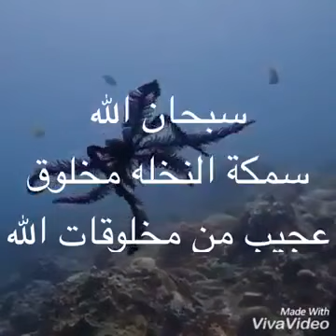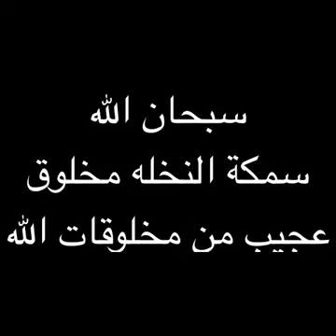Tefekkür - Deryadaki Sanat Eseri Mahlûkattan